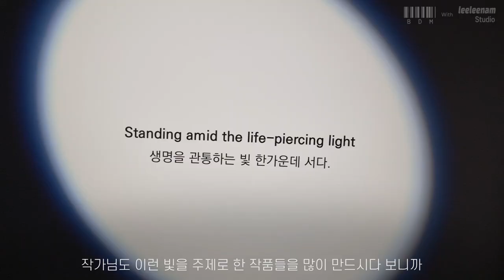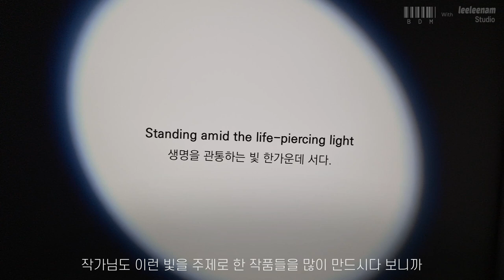[별다미] 이 구역 감성깡패 광주 ‘이이남 스튜디오’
BGM

1.